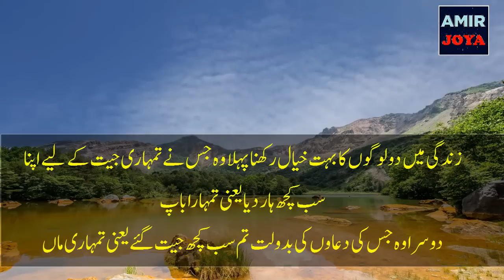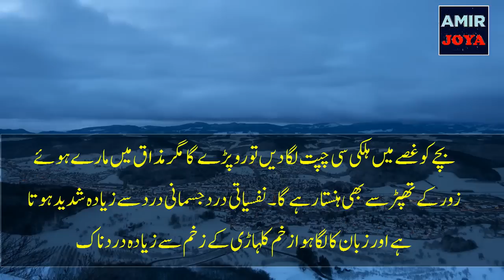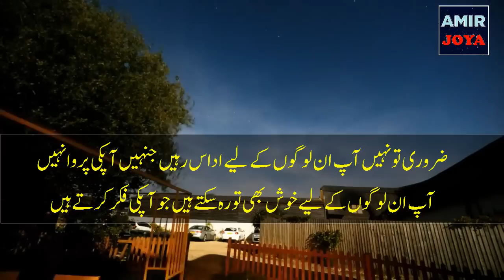best quotes || motivational quotes || love quotes || piyari batein || golden words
Heart Touching Quotes || Sad Motivation || Silent Message || Urdu Stroy || Heart Broken || Sad Quotes || Punjabi Poetry || Hindi Poetry

Quotes
love quotes
life quotes
motivational quotes
friendship quotes
best quotes